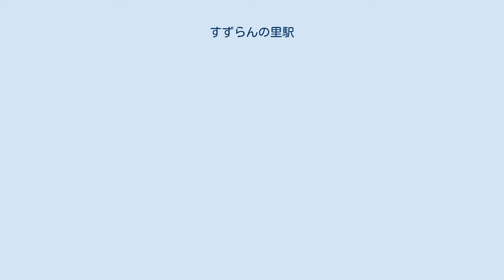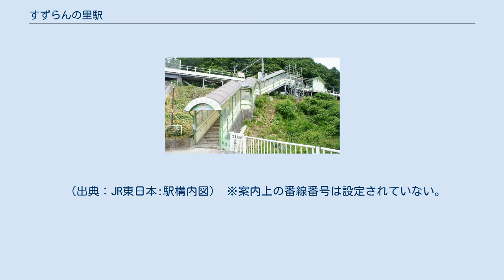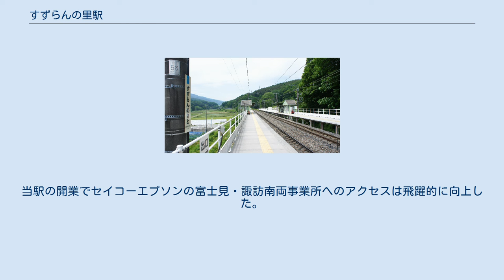すずらんの里駅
すずらんの里駅（すずらんのさとえき）は、長野県諏訪郡富士見町富士見にある、東日本旅客鉄道（JR東日本）中央本線の駅である。
 当駅の近隣に事業所を持つセイコーエプソン株式会社が、事業所へのアクセス確保と、鉄道の有効利用を目的に設置を希望し、設置費用およそ2億円を負担して1985年（昭和60年）10月にできた駅である。
 「すずらんの里」という駅名も要請により付けられたものであるが、当時の国鉄としては特異なものであり、物議を醸した。
由来は、地元入笠高原の別名「すずらん高原」である。
 相対式ホーム2面2線をもつ地上駅である。
ホームは盛土上に設置されており、線路両脇に各ホームへあがるための階段が設置されている。
勾配の途中にある。
 茅野駅管理の無人駅で、自動券売機の設置がないため乗車券の購入は出来ないが、乗車駅証明書発行機と簡易Suica改札機が各ホームに設置されている。
開業以来無人駅だが、毎年8月15日の諏訪湖祭湖上花火大会および9月第一土曜日の全国新作花火競技大会開催時のみ社員による臨時発売がある。
 各ホームには待合所が設けられており、また、特急列車が高速で通過するため、電車接近表示機が設置されている。
さらに、JR東日本長野支社の無人駅では珍しく、発車ベルが備え付けられている。
 駐車場が整備されている。
駐車場脇にはトイレが設けられている。
 （出典：JR東日本:駅構内図） ※案内上の番線番号は設定されていない。
 1日平均の乗車人員は以下の通りであった。
 駅周辺には国道20号が通り、御射山神戸（みさやまごうど、単に神戸とも）という集落がある。
近辺に中央自動車道諏訪南ICがあるので、交通量は多い。
当駅の開業でセイコーエプソンの富士見・諏訪南両事業所へのアクセスは飛躍的に向上した。
 周辺には、これらの他にカゴメの工場、富士見パノラマリゾート等がある。